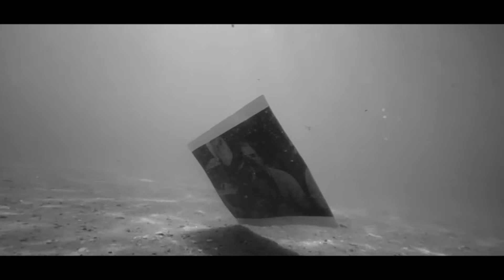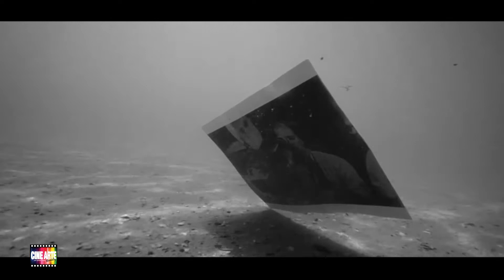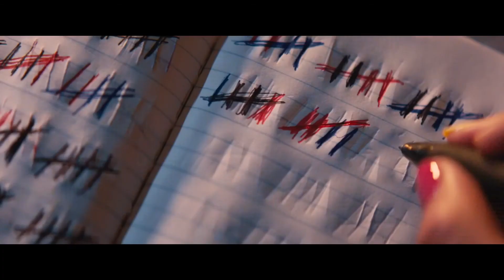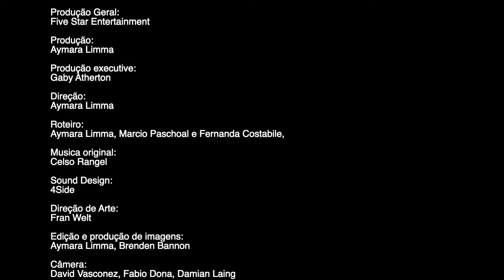Bárbara Paz, Aired 16/04/21 no VRT Channel. Aymara Limma entrevista Bárbara Paz, em Veneza.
Neste episódio do Cine Arte Variety, a atriz Aymara Limma entrevista Bárbara Paz em Veneza, quando ela vence o "Leão de Ouro" por melhor documentário sobre cinema com o filme "Babenco - Alguém tem que ouvir o coração e dizer: Parou". O filme de Bárbara foi selecionado para representar o Brasil no Oscar 2021 e Aymara conversa com a jornalista Flávia Guerra sobre o Oscar deste ano.

Episódio em Português